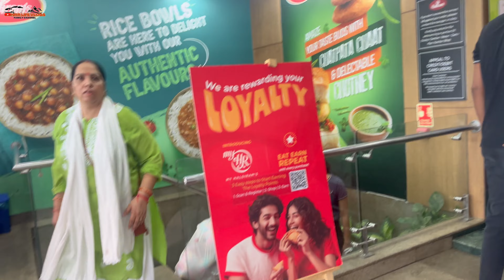Explore Sarojini Nagar Market || Best Deals Fashion 2024 || ₹10, ₹25, ₹50, ₹100, ₹200 sale only...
Explore Sarojini Nagar Market || Best Deals Fashion 2024 || ₹25, ₹50, ₹100, ₹200 sale only ! NRR LIFE VLOGS

Welcome to our exciting tour of the Sarojini Nagar Weekend Market, where the best bargains await you! In this video, we explore the bustling stalls filled with trendy fashion, accessories, and home decor, all priced at just ₹10, ₹20, and ₹50! Discover how to navigate this vibrant market like a pro and find the hidden gems that will elevate your wardrobe without breaking the bank.

Join us as we showcase the diverse selection of items available, from stylish clothing to unique handmade crafts. Whether you're a local or a tourist, Sarojini Nagar is a must-visit destination for anyone looking to score amazing deals.

Dive into the world of affordable shopping and enjoy the thrill of the hunt at Sarojini Nagar!
वीडियो पसन्द आया तो वीडियो को LIKE करना ना भूलियेगा और CHANNEL को SUBSCRIBE ज़रूर करे और हाँ COMMENT में बताये VIDEO कैसी लगी और अपना सुझाव ज़रूर दीजियेगा, जाते जाते BELL ICON भी दबा दीजिए ताकि हमारे NEW VLOGS की NOTIFICATION आपको तुरंत मिल जाये, धन्यवाद THANK YOU 🙏

sarojini market
sarojini nagar
h&m zara copy in sarojini nagar market

Click on bell Icon for new video notifications

➡️- Mobile camera - 📲IPhone 13
➡️- Mobile camera - 📲 Oppo reno

Nathdwara Shopping market
nrr life vlogs
VHR music production
Ruru ki bua vlogs
joytika and Rajat
expert traveller
Shubh journey
Divesh Singh
sourav joshi
Malik vlogs
Ruru and family
Louknowi girl ruchi
Life of Preeti
Preeti Life
Explore with chandrika
Priti channel
Meethika Dwivedi
Priti vlog
life of Preeti vlogs
Mr dv vlogs instagram
Vlogging
Simran Nikky Biography
Monjolika Fashion